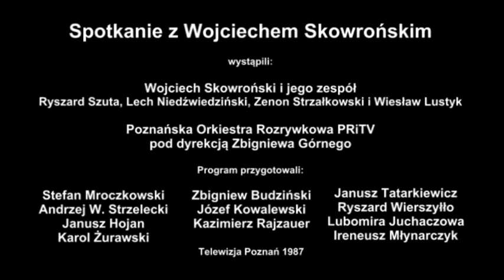Spotkanie z Wojciechem Skowrońskim Poznań Aula UAM 1987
W tym roku minie 30 lat od tego koncertu!!!
Spotkanie z Wojciechem Skowrońskim. Program zrealizowany przez oddział Telewizji Poznań w 1987 roku w poznańskiej Auli UAM.
Wystąpili: W. Skowroński, Ryszard Szuta, Lech Niedźwiedziński, Zenon Strzałkowski i Wiesław Lustyk oraz Poznańska Orkiestra Rozrywkowa p/d Zbigniewa Górnego.
Bielszy niż śnieg (muz. Antoni Kopff - sł. Janusz Kondratowicz)
Co wart ten świat bez ciebie (muz. Wojciech Skowroński - sł. Andrzej Sobczak) Lecz głupiego życia żal (muz. Wojciech Skowroński - sł. Andrzej Sobczak)

Program przygotowali:
Stefan Mroczkowski, Andrzej W. Strzelecki, Janusz Hojan, Karol Żurawski, Zbigniew Budziński, Józef Kowalewski, Kazimierz Rajzauer, Janusz Tatarkiewicz, Ryszard Wierszyłło, Lubomira Juchaczowa i Ireneusz Młynarczyk.
Telewizja Poznań 1987